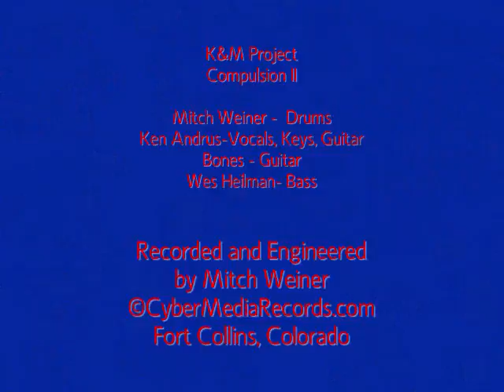Ken & Mitch Project "Compulsion Reprise"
Local Boulder, Colorado musicians Mitch Weiner and Ken Andrus have been writing songs since 1983 when they formed the band LEAVE OF ABSENSE in Boulder.  Forming several additional bands together like COUNTLESS REASONS and BORN NAKED has solidified their song writing capabilites.  This original song "COMPULSION II" was written by Ken Andrus.  Some drum and percussion parts were played using the innovative MIDI percussion instrument ZENDRUM.  The Band is; Mitch Weiner on Drums, Zendrum and Percussion, Bones Jones on Guitars, Ken Andrus on Vocals, Keys and Guitar, Wes Heilman on Bass.   Sorry, I only had a few photos of the band members to assemble a slide a show for the songs so they are a bit repetitive!!.  Maybe someday, some will help me fund real music videos depicting the story of each song, then releasing them to a worldwide audience where this music is extremely popular!!  DISTRIBUTION ANYONE???   Many of my recording projects over the years on UTUBE at:   THE MOVIES LIVE:   COUNTLESS REASONS LIVE:   LEAVE OF ABSENSE LIVE:   THE JDBM PROJECT:   HOLLOWHEAD:   KEN AND MITCH PROJECT and THE SKATTERBRAINS.  Enjoy the music and have fun...

Mitchell A. Weiner
Fort Collins, Colorado